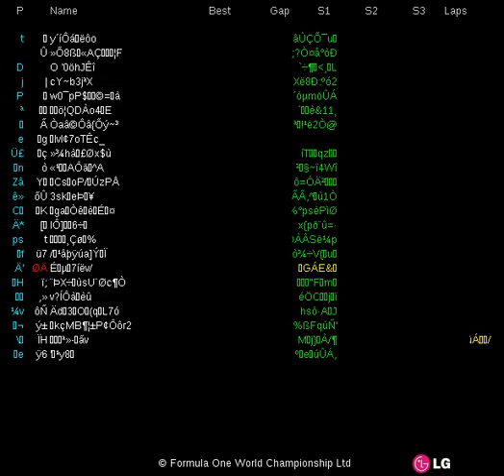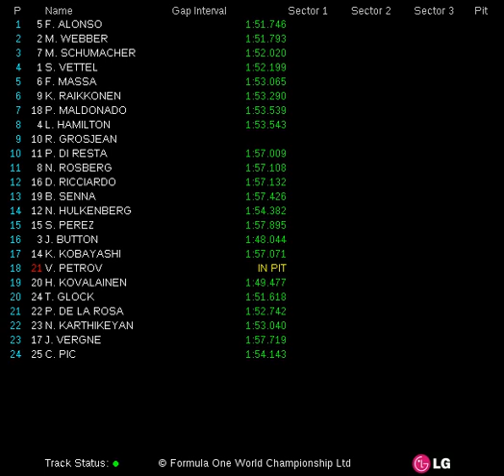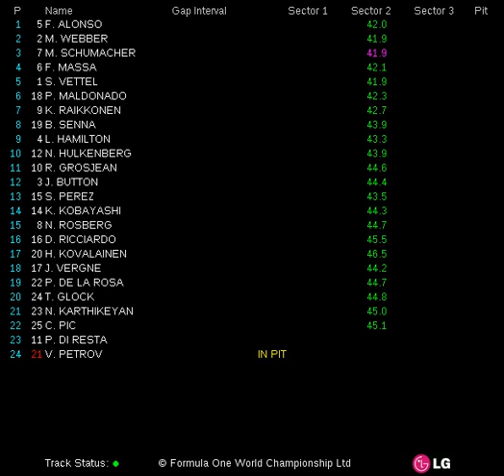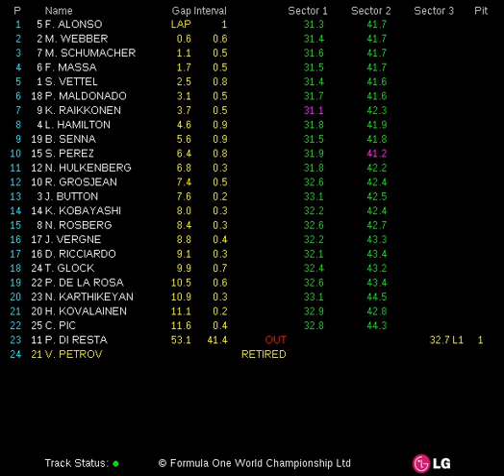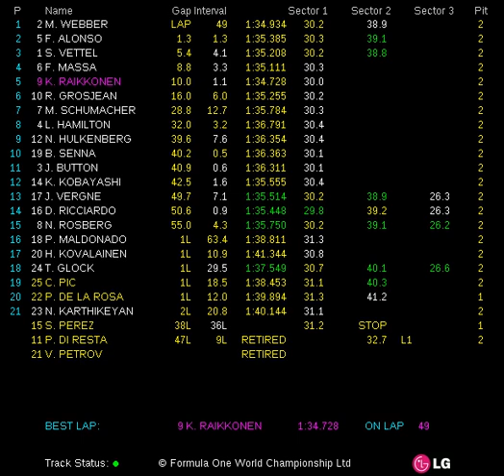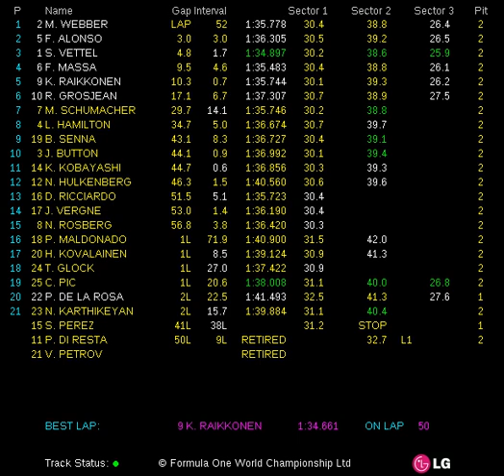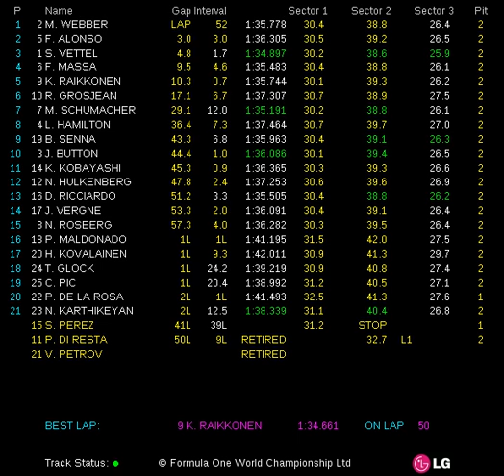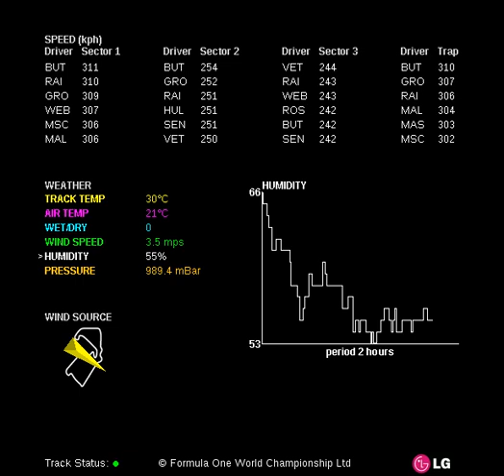2012 FORMULA 1 SANTANDER BRITISH GRAND PRIX (06-08 Jul 2012) - Race Live Timing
Fórmula 1 (F1). Live Timing de la carrera de Gran Bretaña (2012 Formula 1 Santander British Grand Prix). Para los aficionados a la F1 es fácil encontrar los vídeos de las carreras, pero no es tan fácil encontrar los tiempos por sector y vuelta de cada corredor, con este vídeo podrás estar viendo la carrera y a la vez los tiempos de los corredores.